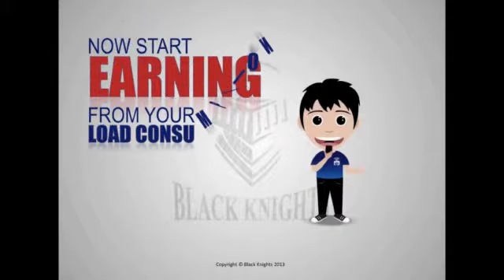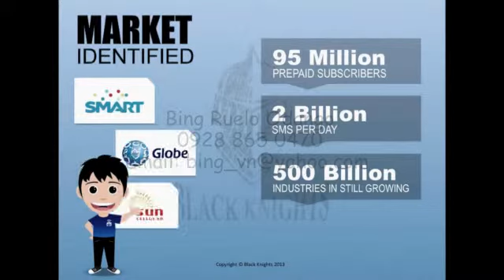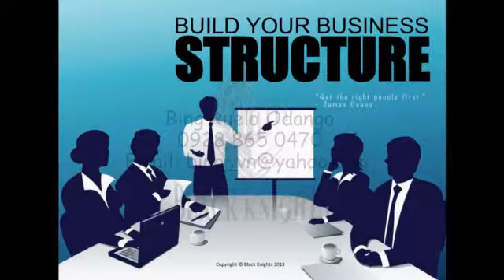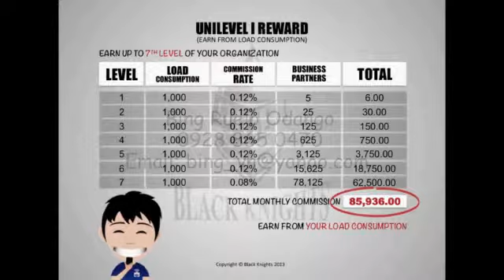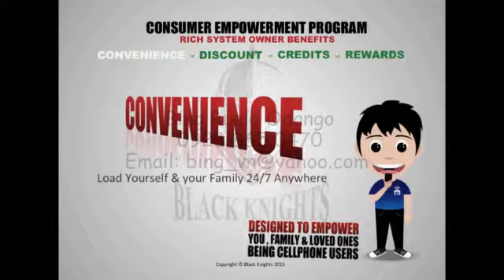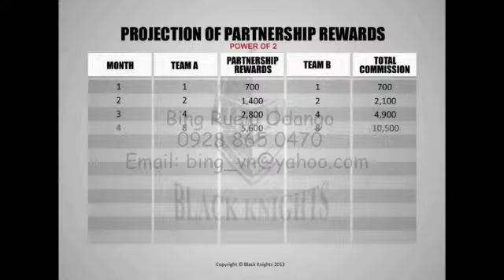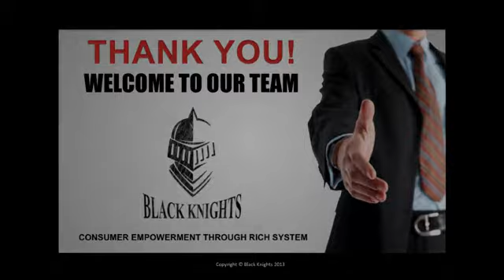Bing Ruelo Odango